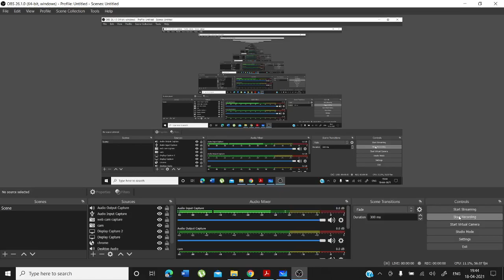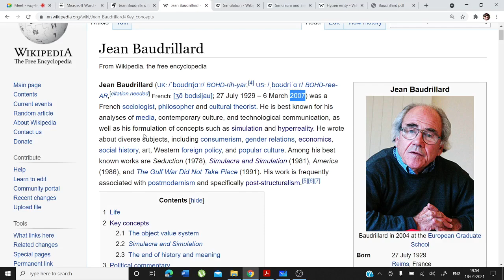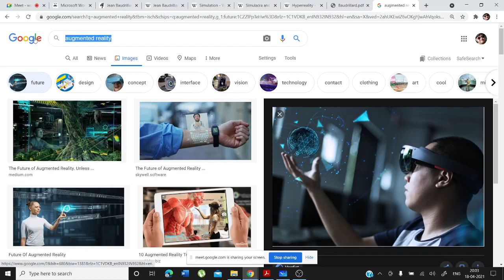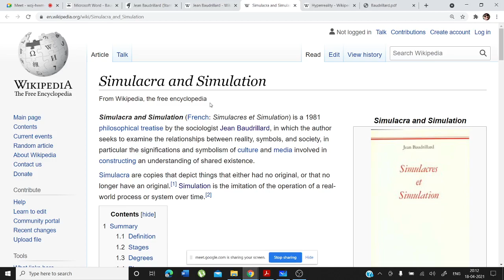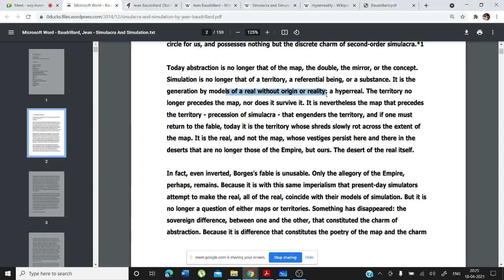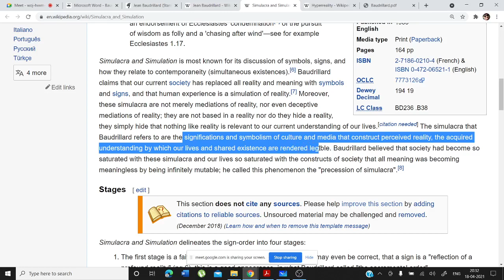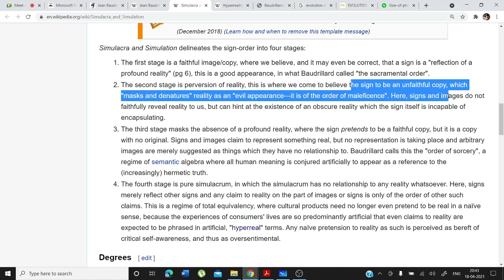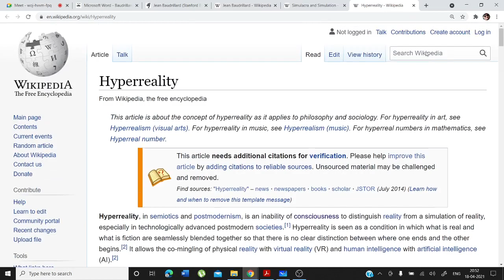Video Lecture 235: Poststructuralism (Jean Baudrillard) by Arindam Ghosh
Jean Baudrillard  (1929 – 2007) was a French sociologist, philosopher and cultural theorist. He is best known for his analyses of media, contemporary culture, and technological communication, as well as his formulation of concepts such as simulation and hyperreality. He wrote about diverse subjects, including consumerism, gender relations, economics, social history, art, Western foreign policy, and popular culture. Among his best known works are Seduction (1978), Simulacra and Simulation (1981), America (1986), and The Gulf War Did Not Take Place (1991). His work is frequently associated with postmodernism and specifically post-structuralism.